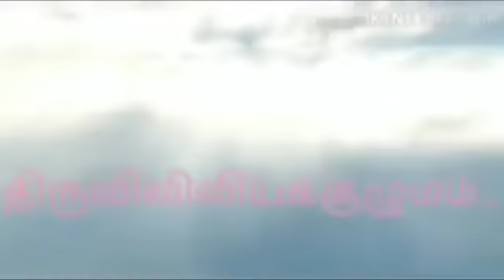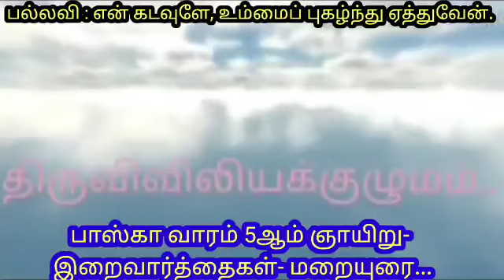பாஸ்கா வாரம் 5ஆம் ஞாயிறு- இறைவார்த்தைகள்- மறையுரை- திருவிவிலியக்குழுமம்...